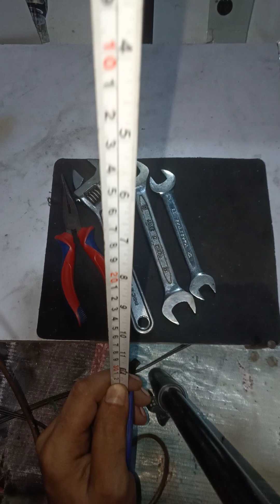22 June 2023